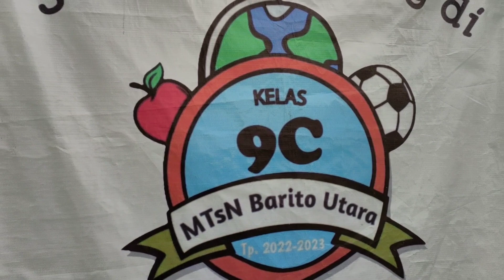BAZAR MTSN TURUT MEMERIAHKAN HARI AMAL BHAKTI KEMENAG KE - 77 ||VLOG LENSA MADTSA